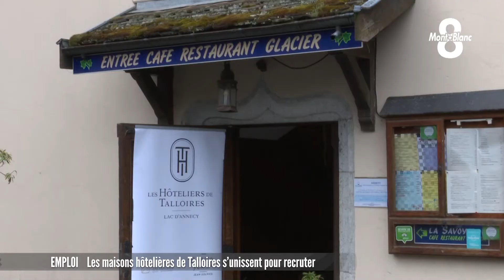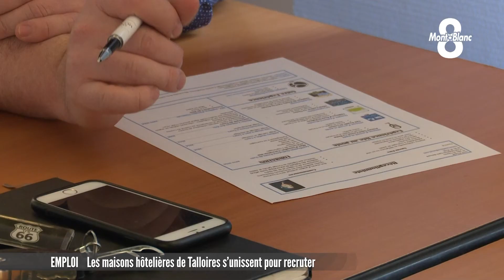Les maisons hôtelières de Talloires s'unissent pour recruter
La deuxième session de recrutement de l’association des hôteliers de Talloires – lac d’Annecy s’est déroulée aujourd’hui. Les six établissements hôteliers majeurs de Talloires, unis depuis l’année dernière en une association, sont à la recherche de candidats pour compléter leurs équipes de cet été. Cet après-midi, les candidats étaient peu présents, pourtant une vingtaine de postes restent à pourvoir. Reportage de Juliette Vincent-Seignet